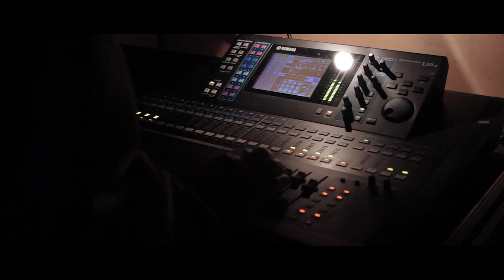Roland Gift at the Raindance Opening Night Party | Raindance Film Festival 2014